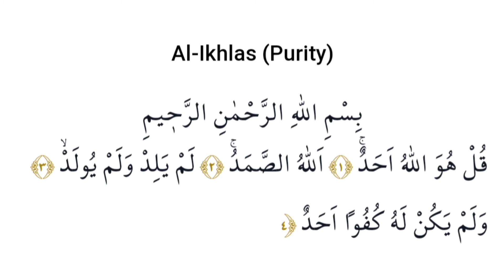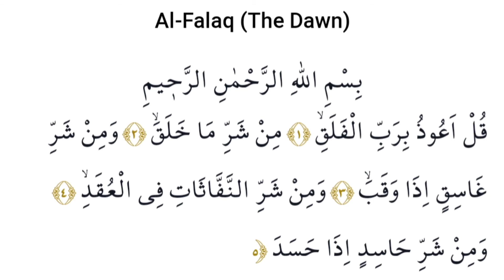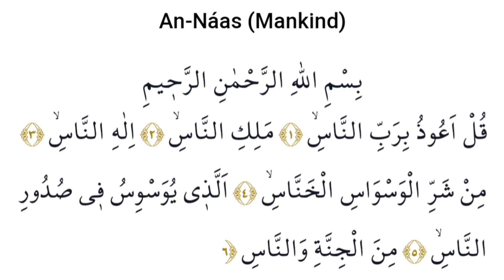4 QUL | with Urdu Translation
4 QUL with Urdu Translation